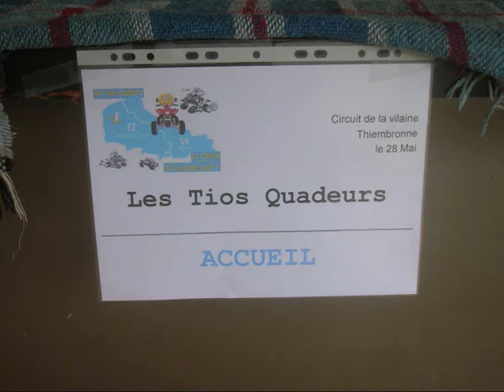Thiembronne 1 28 05 2011